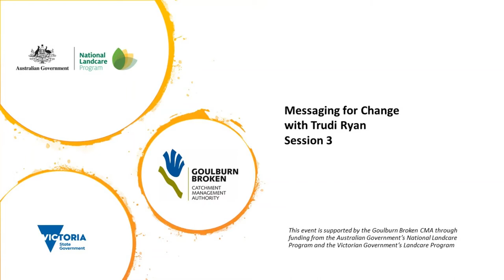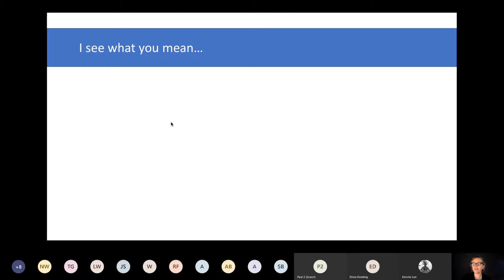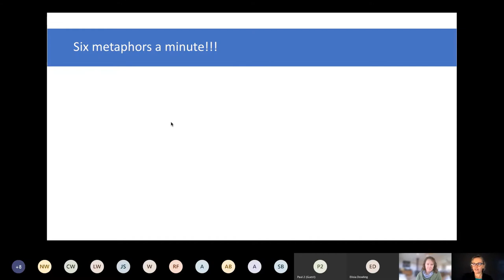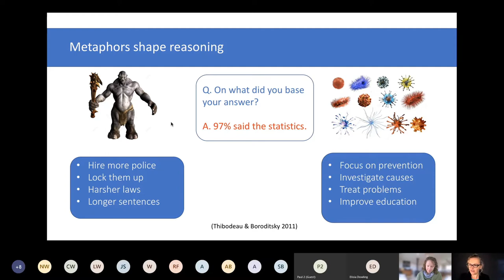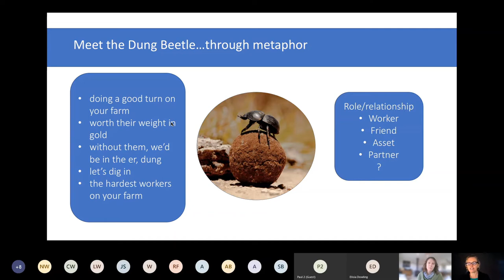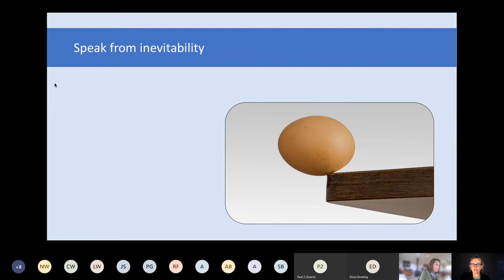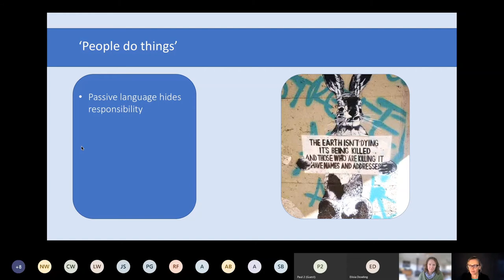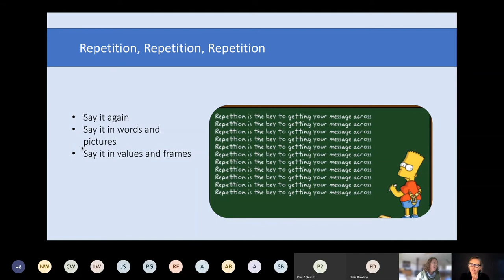Messaging for change with Trudi Ryan -session 3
Session three of four.